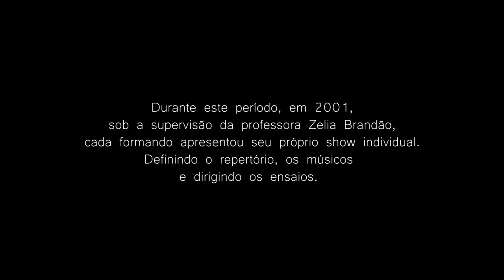No Rancho Fundo (Noel Rosa) com Zelia Brandão, Marília Giller, Paulo Bettega, Tião Cruz.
No Rancho Fundo - samba

Piano – Marília Giller
Baixo elétrico - Paulo Bettega
Bateria – Tião Cruz
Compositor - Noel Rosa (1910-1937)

Parte do show comemorativo à conclusão da primeira turma do
CURSO DE REPERTÓRIO DE MPB PARA FLAUTA TRANSVERSAL
(elaborado pela professora Zelia Brandão)
CONSERVATÓRIO DE MPB DE CURITIBA

Gravado ao vivo em 2001 no Teatro Paiol

Durante este período, em 2001,
sob a supervisão da professora Zelia Brandão,
cada formando apresentou seu próprio show individual.
Definindo o repertório, os músicos e dirigindo os ensaios.